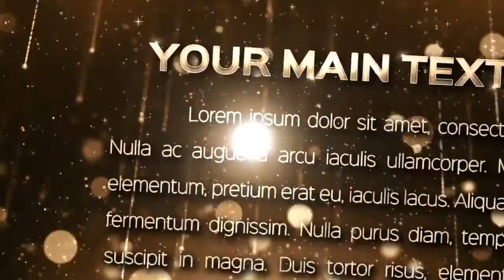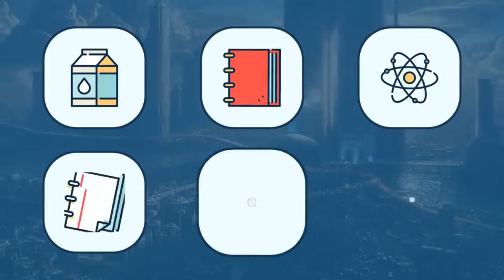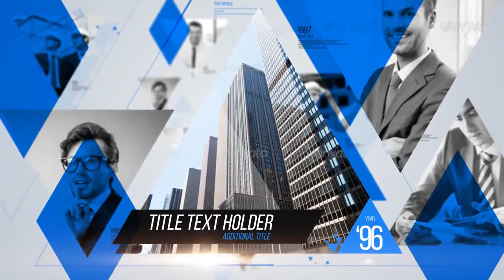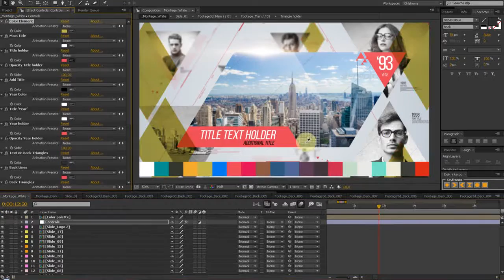Electric Glitch Logo Reveal - After Effects Template | Mega Pack +10 items